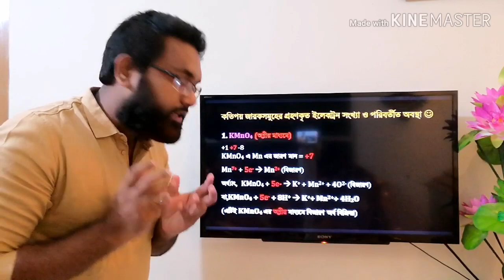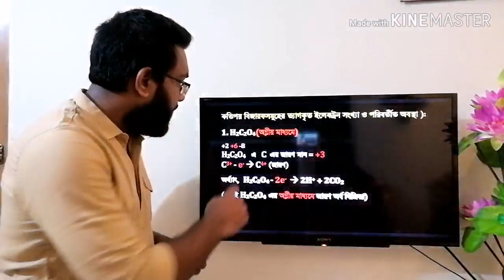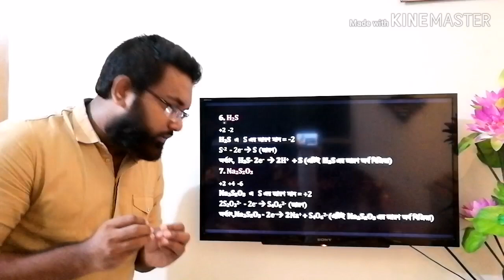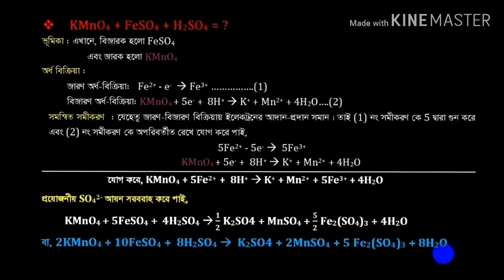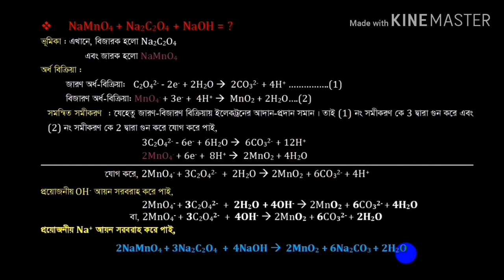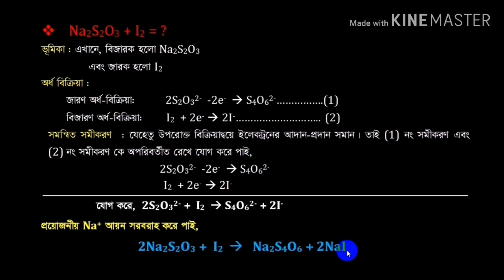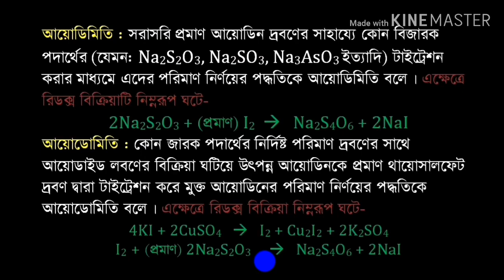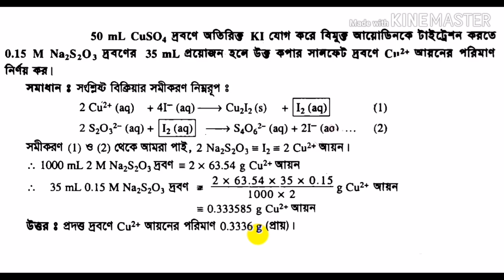জারণ- বিজারণ (শেষ পর্ব)। গোলাম কিবরিয়া স্যার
পরিমাণগত রসায়ন (শেষ পর্ব)